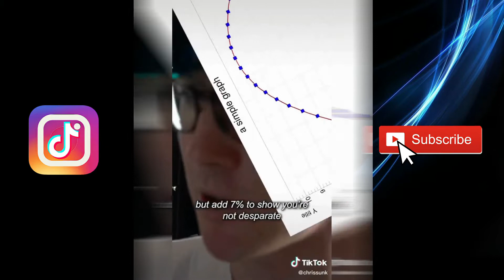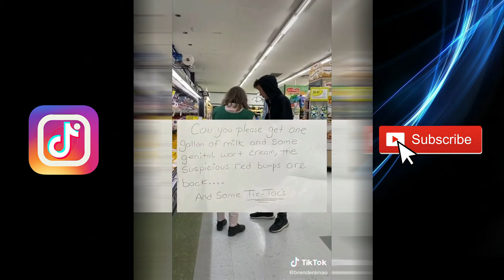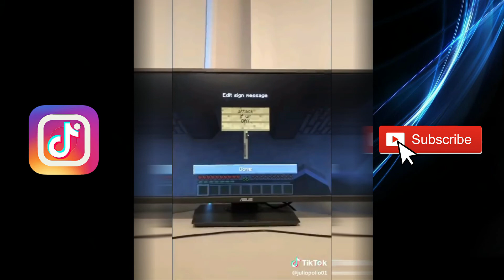FUNNY TIK TOK COMPILATION [He BROKE his TV 📺🤣]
This video is a compilation of Instagram Reels and Tik Tok.

This compilation is about funny moments, fails, memes, dank memes and more. I propose you to try not to laugh, I hope it is going to be difficult.
In this channel you will have a lot of compilation tik tok videos and memes, trending reels and also new funny reels that I will upload for you.